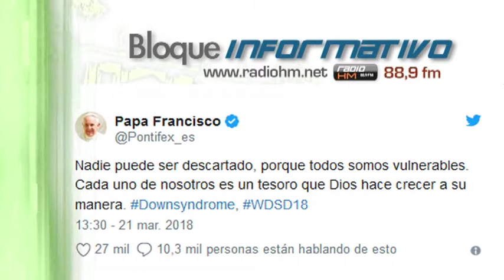Vídeo Noticia: El papa Francisco se pronuncia en defensa de las personas con síndrome de Down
En el Día Mundial del Síndrome de Down, el Papa Francisco se pronunció a través de su cuenta de Twitter para recordar que la dignidad humana de las personas con esta discapacidad y señalar que también son “un tesoro que Dios hace crecer a su manera”.